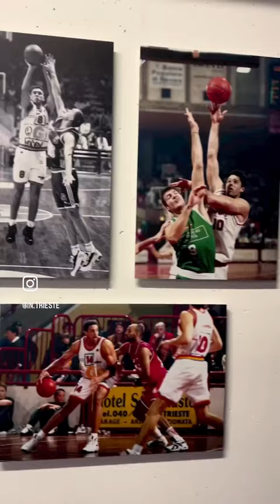Francesco Bruni Presents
“Photography Exhibition 20 Years Of Basketball in Trieste”

The exhibition, curated by the local photographer, Francesco Bruni, follows the exciting history of the basketball in Trieste in the past 20 years.

Bruni, originally from Forli, has been living and working in Trieste for the past 30 years.

“I was the first photographer in Italy to take pictures of basketball players from above,” Francesco told us. “It was a big deal and my picture landed on the cover of a sports magazine. I’ve been doing what I love ever since.”

You can visit the exhibition dedicated to basketball at the Allianz Dome.